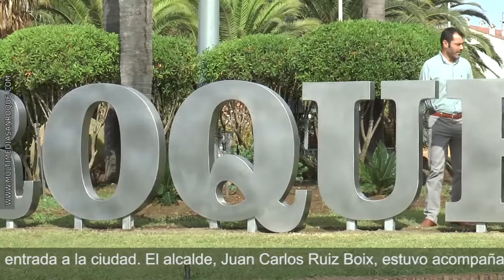LETRAS SAN ROQUE EN ROTONDA DEL TORIL 13 OCTUBRE 2017